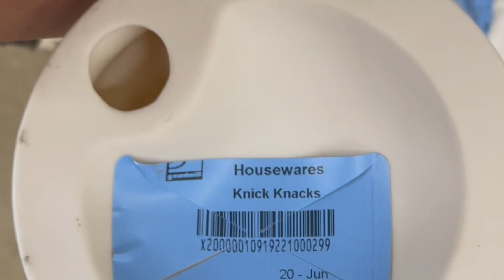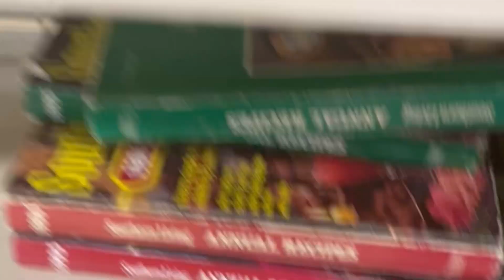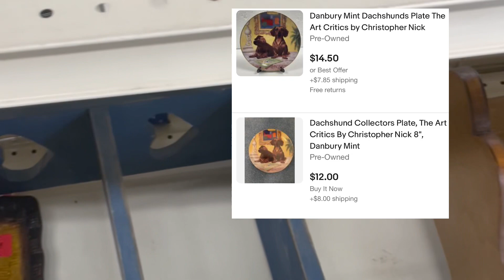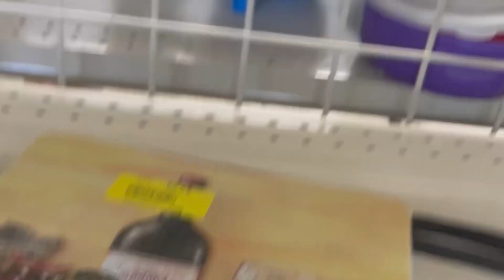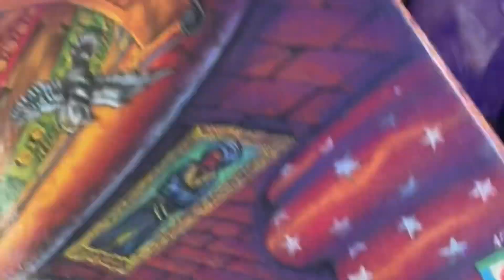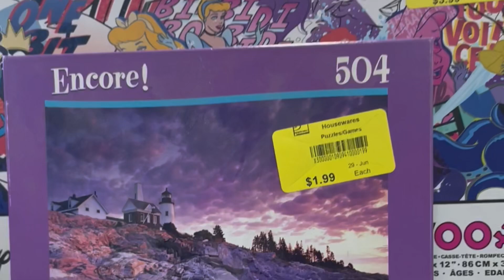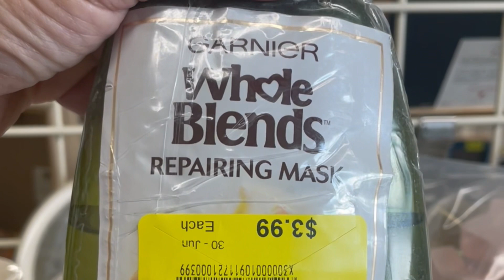Come Thrift With Me to Resell!